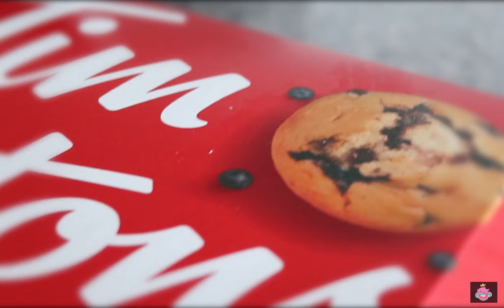drawing for 10 HOURS STRAIGHT (mini face reveal)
Hey guys in this video I will be driving for 10 hours straight. This video took me over a month of editing and filming and drawing to make. Peace out🌊

WATERMELON GANG 2020🍉🍉🍉

FILMING/EDITING🎥:
-adobe premiere pro 2020 cc
-google photos
-iPhone 7
-canon rebel es
-adobe stock

SUPPLIES 🎨:
-set of 200 ohuhu classic markers
-moleskin classic sketchbook
-Fabor Castle pencils
-fabor castle eraser
-Japanese fineliner(idk the name lol)
-random ruler and sharpener

MY INSPIRATION❄️:
-gawx art
-Vexx
-goat_art1
-kaws

GOALS🎯:
-hit 1k on YouTube and instagram by the end of the year
-improve at making YouTube vids
-improve on my art